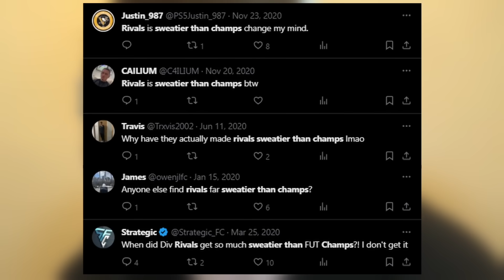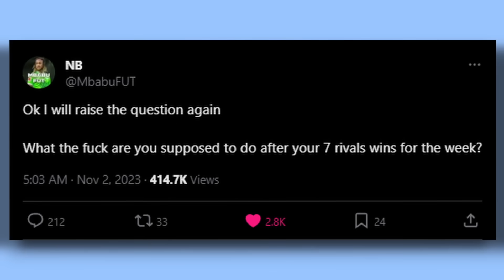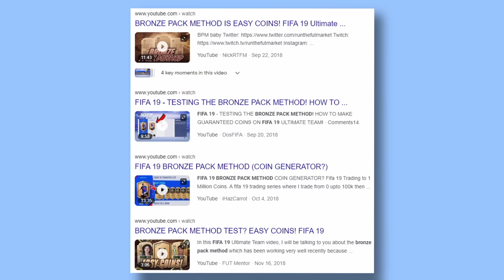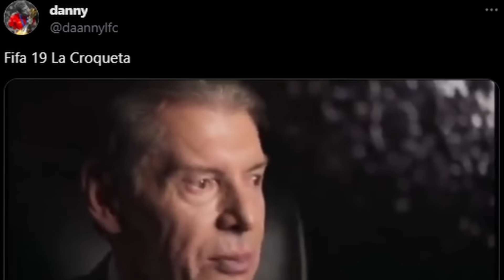FIFA 19: The Worst FIFA of All Time